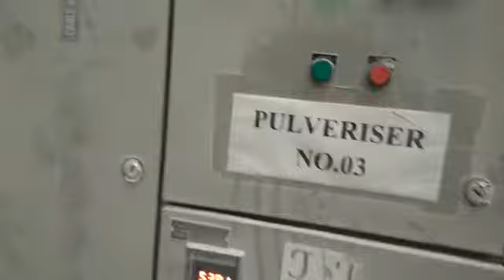Chemicals grinding machine, all types herbs, Masala, Chemicals grinder machine☎️ 93292 05352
Chemicals grinding machine, all types herbs, Masala, Chemicals grinder machine

S.Japleen Singh - ,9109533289, 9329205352 , 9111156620 , 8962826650 , 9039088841 , 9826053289 , 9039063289 , 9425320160 , 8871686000 , 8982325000 Landlines- 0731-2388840 ,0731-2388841 , 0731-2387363 , 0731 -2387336 , 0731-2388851

Established in the year 1963, Punjab Engineering Corporation  is one of the leading manufacturers, exporters, suppliers and service providers 🇮🇳 🇬🇧 🇧🇹🇨🇩🇧🇩🇳🇵🇦🇺🇵🇰🇸🇦 of a wide range of pulverized machines, ball grinding for mill, steel ribbons blender, spice grinding mill, industrial ribbon blender, etc., that are fabricated f rom high grade iron plates and angles as per the client’s requirements. Our range is durable and is designed for grinding spices, grains, herbs, chemicals and others. We also provide various plants such as pulverized plant, dolomite plant, lime stone plant, chemical grinding mixing machine plant, jaw crusher plant, sieving machine plant, ball grinding mill machine plant, steel ribbon blender plant, spice grinding mill plant, industrial ribbon blender plant, etc.

Punjab Engireeing corporation are the products it deals in:

Pulverizing Machines
Milling Machines
Mawa Machine
Crushing Plants
Crushing Machine
Jaw Crusher
Grinder Machine
Atta chakki
Batch fryer
Boondi machine
Wet grinder
Papad automatic machine plant
Compost machine
De-stoner machine
Cabbage cutter
Gravy machine
2in1 multi purpose machine
Fafda machine
Piller machine
Spiral machine
Musti machine
Planetary machine
Mixer grinder machine
Rice mill